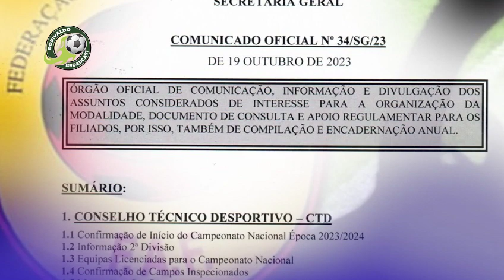A GRANDE ESTREIA DE BASTOS QUISSANGA | CLUBE HISTÓRICO ANGOLANO ENTRA EM COLAPSO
Se você gosta deste canal e quer ajudar-nos a crescer e a melhorar os conteúdos.
Você pode nos ajudar com uma doação, o quão possível for. Se estiver em Angola.
Banco BCI (Proprietário: Dorivaldo Isaac)
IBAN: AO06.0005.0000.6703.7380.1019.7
IBAN (FORA DE ANGOLA): BE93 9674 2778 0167